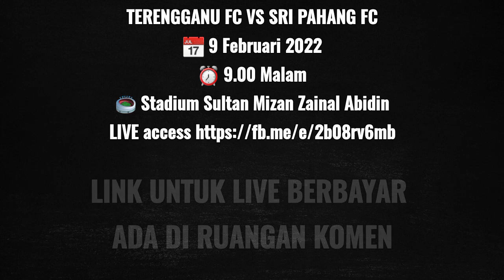TERENGGANU FC (3) vs (1) SRI PAHANG FC :Kejohanan 4 Penjuru 2022